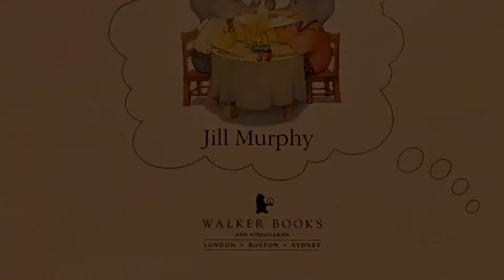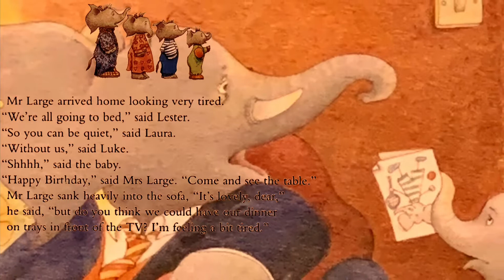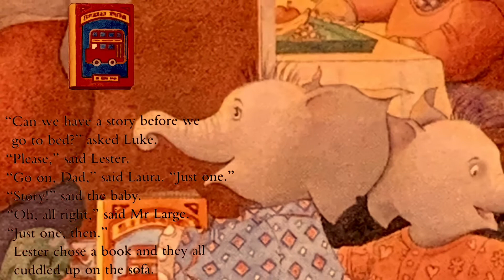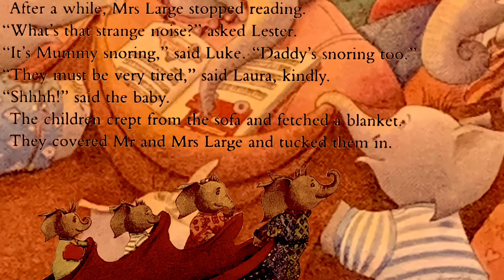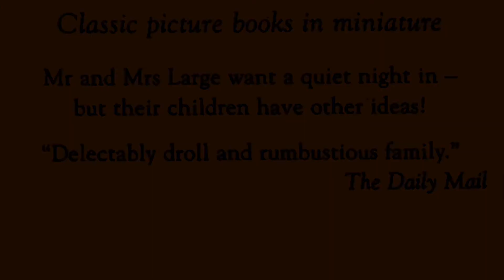The Large Family: A Quiet Night In By Jill Murphy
Bryony Goes Bananas With Bedtime Stories

I will be reading the story A Quiet Night In with a most loved family of elephants called The Large Family. Written  and Illustrated by Jill Murphy

SFX and Edited by Ella Hearn

Read by Bryony Moss

⭐️About Me ⭐️

Hello,
Welcome to my acting channel. I am a UK based actress with  hidden disabilities.
 If you would like to work with me please contact my agent. I look forward to working with you soon!